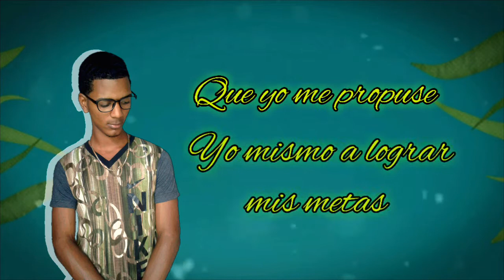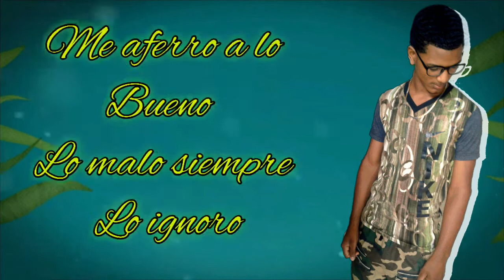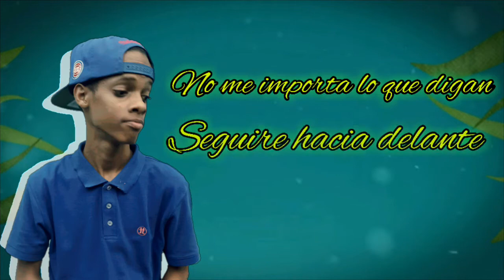Yo Voy A Llegar - The Genius Ft El Nata Prod. By Patiño Studios (Video Lyrics)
Una cancion dedicada para todo aquel que en verdad quiere superarse

                #-Productor

 Cuidado en caso de copiar